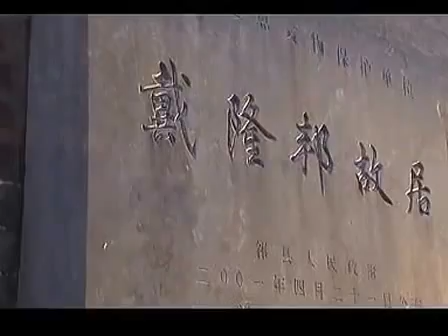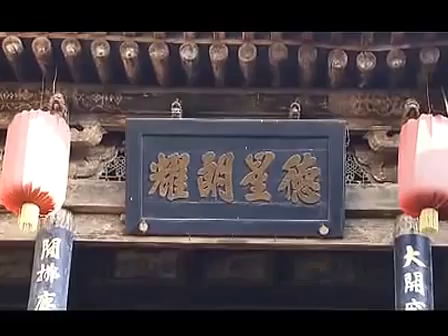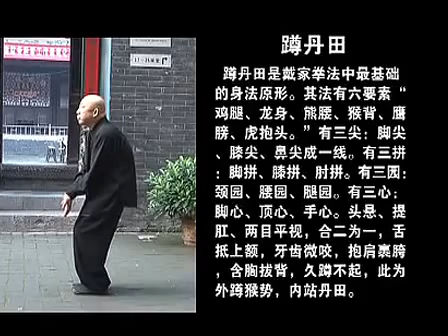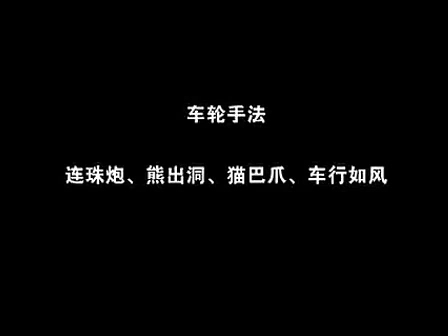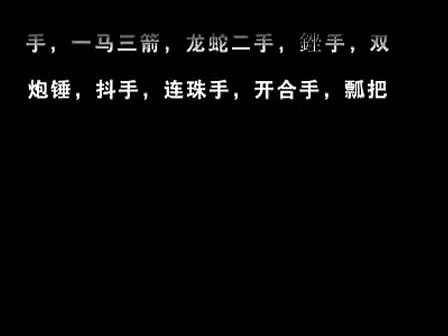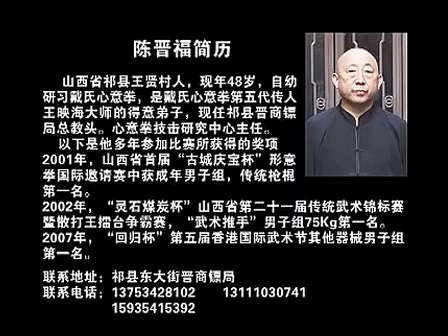戴氏心意拳合集 Dai Xin Yi Collection Chen Jin fu Wang Yin hai dizi